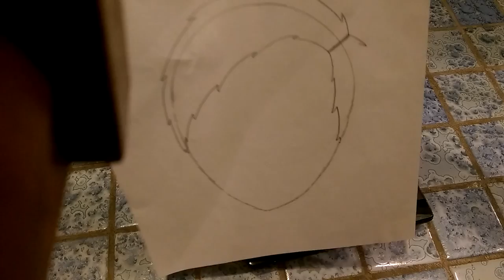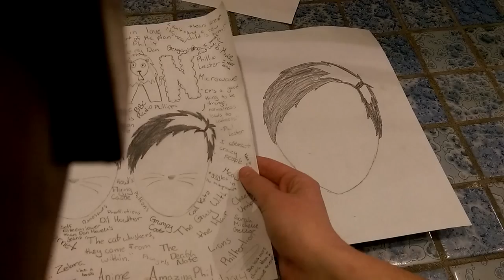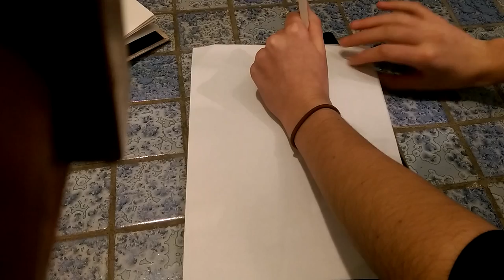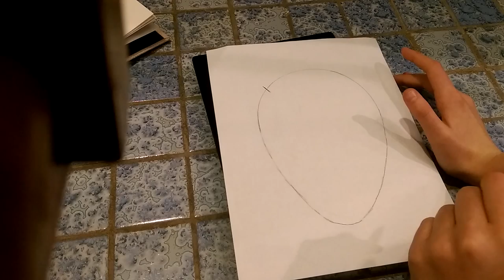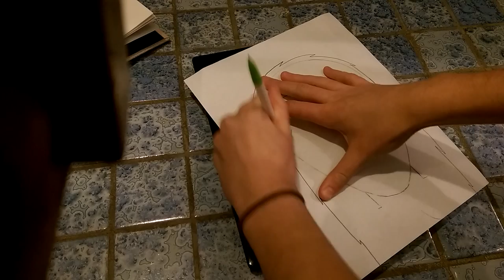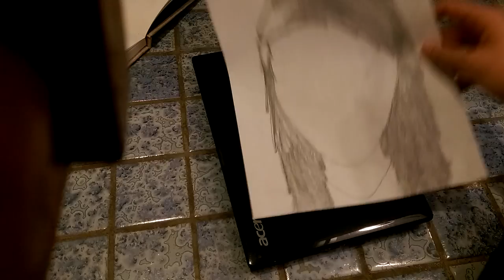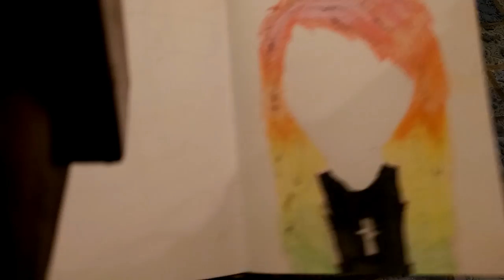How to Draw a Fringe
This is a really simple way to draw a fringe. It shows how to draw both girl and boy fringes, PLUS it is drawn by the one and only majestic me! Anyways, like if you found this helpful, and enjoy!